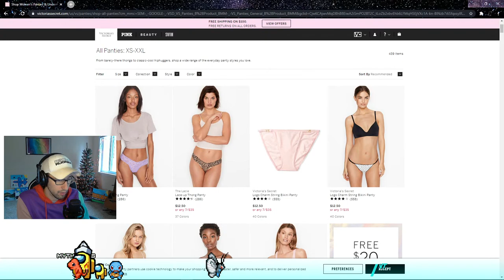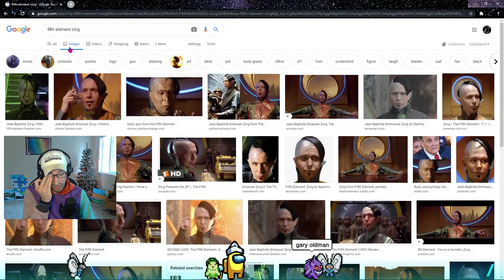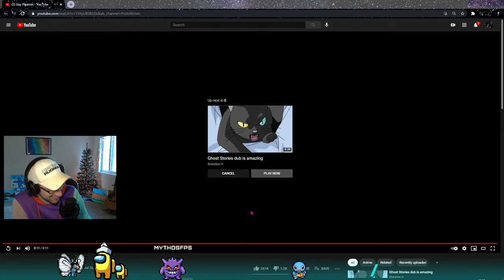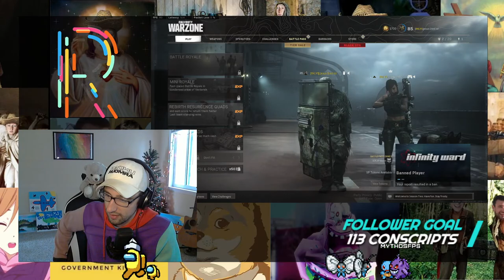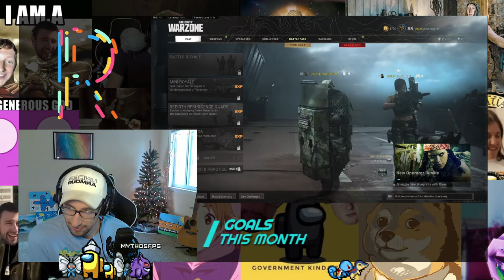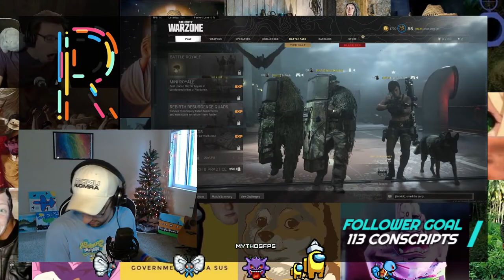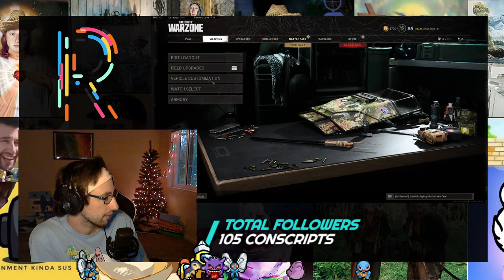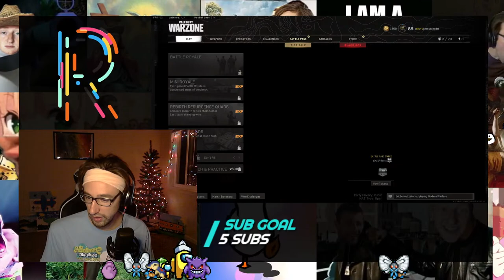🔴 Philbert sus | !yt !discord !social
I stream usually Monday thru Friday over on Twitch, so be sure to catch me there as well :)
Credits
Streaming: Restream.io